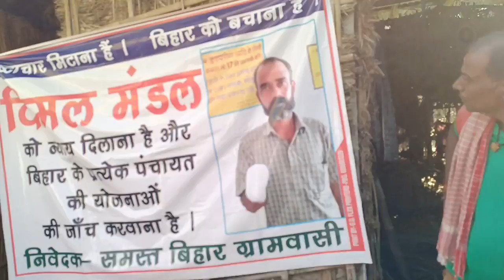आखिरकार मनीष कश्यप से मिले।@Er Manish kasyap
दोस्तों बहुत ही दुखद घटना है। यह घटना अररिया के सिबरबनी का है। जहां रोड  के लिए एक आदमी विमल मंडल जी ने अपना एक हाथ का बलिदान दे दिया। ताकि सरकार तक उनकी आवाज पहूंच सके।

Sultan anuj vlogs